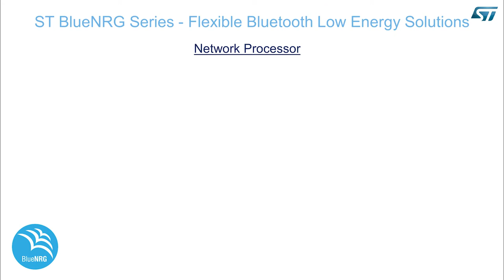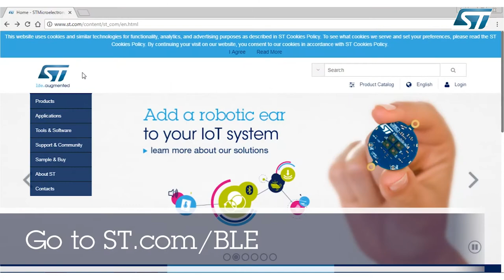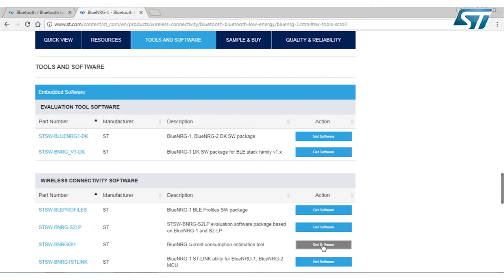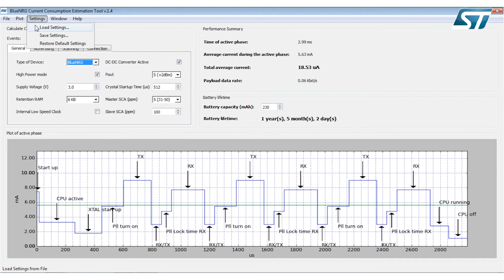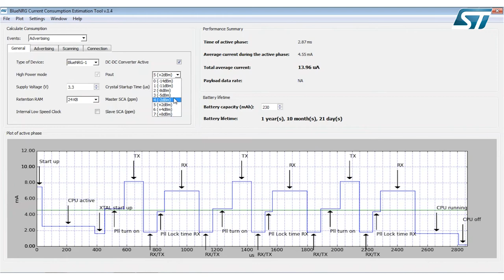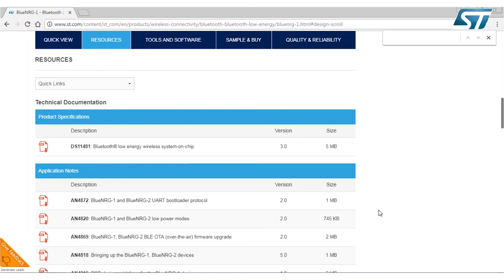BlueNRG Power Consumption Estimation Tool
The BlueNRG current consumption estimation tool can predict the current consumption under different conditions, as defined by the Bluetooth low energy specification, for the BlueNRG and BlueNRG-MS Bluetooth® low energy wireless network processors as well as the BlueNRG-1 and BlueNRG-2 Bluetooth® low energy systems-on-chip.

This application was developed to provide an accurate estimation of BlueNRG, BlueNRG-MS, BlueNRG-1 and BlueNRG-2 power consumption and related battery life under various operating conditions.

As a pure simulation tool, it should not, however, be considered as a substitute for real measurements taken on the actual silicon device.

Key Features:

- Allows measurement of average current consumption for various use cases
- Excellent correlation with real measurements
- User-friendly, easy to parameterize
- Available input parameters:
- Advertising/ scanning/ connection (Slave or Master)
- General settings: power/ payload/ intervals/ battery capacity
- Available output data:
- Average current estimation
- Battery life estimation
- Data rate estimation
- PC-based application
- Output report in PDF
- Save/ restore configuration
- Graphical plot of the current consumption during active phase
- Save plot in PNG format